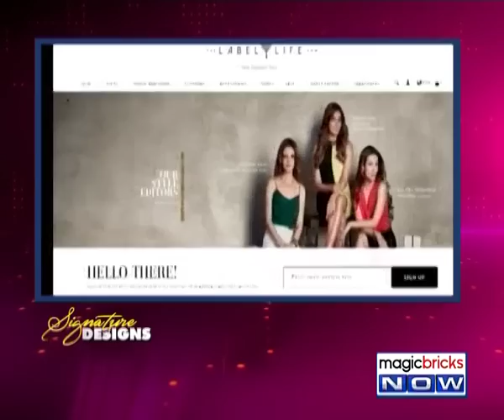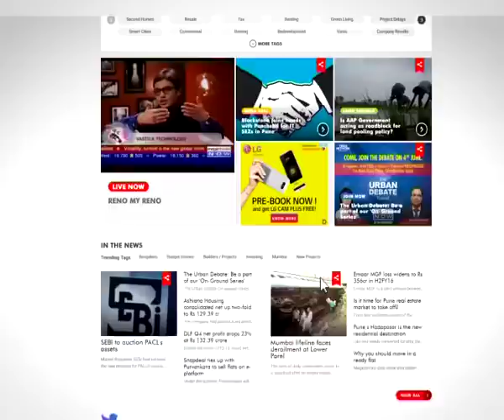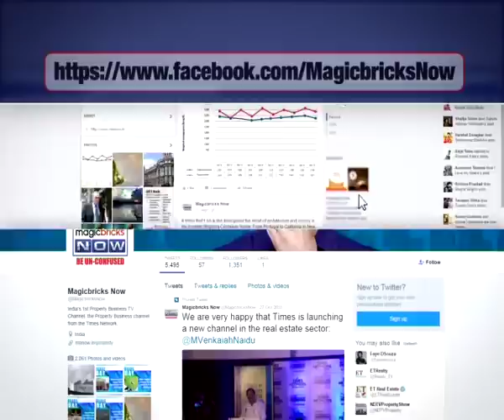Designer Zarine Khan & family in the world of interior designing - Signature Designs – Episode 1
Interior designing is a delicate art to create beautiful homes. Interior designers have an eye for the intricacy, colour compositions to make a house beautiful. Today, Magicbricks Now anchor, Aditi Singh unravels the journey of Zarine Khan and her daughters Susan khan and Simon Arora into the world of interior designing. Tune into the video to catch their interesting start towards this profession.